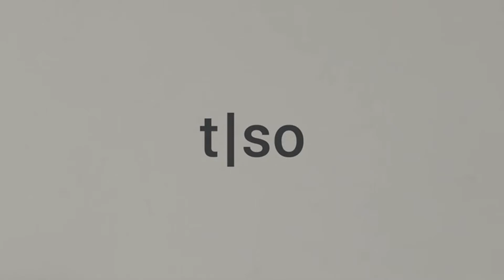T-1: Expressive algorithmic midi sequencing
T-1: Expressive algorithmic midi sequencing - Create percussive polyrhythmic sequences and explore endless melodic variations

Story

T-1 is an euclidean rhythm sequencer. A melody and harmony generator. An advanced arpeggiator. A randomizer. A performance instrument. A MIDI effect processor. And everything in between.

T-1 goes beyond traditional step sequencing by applying a hyper-fluent workflow and opens a world of endless musical exploration.

After three years of exploration and development, we hope that you will help us take the final steps to get T-1 into production and into reality by backing this project.

"T-1 is a musical brainstorming machine" - Ziv Eliraz // Loopop
"If you ever sat next to a synth, drum machine or DAW timeline and felt like you were out of ideas for what to play next, ... T-1 may well pleasantly surprise you with new takes on existing ideas or what seems like entirely new ones."

A new approach to sequencing
T-1 uses a set of parameter driven algorithms with musical constraints that allows for dynamic hands-on control on every aspect of the composition. It lets you dive deep in musical exploration, and create ever-evolving musical structures.

By rethinking how you interact with sequencers, we’ve created an approach where the composition is sculpted with a set of parameters. Much like you would sculpt a sound on a synth. The interface enables a fast and fluent workflow of modulating melodies and rhythms.

Expressive hands on control
T-1 has immediate and expressive hands-on control on every aspect of the composition, and lets you change the rhythmic patterns, alter the melodic movements, and add random modulation with a twist of a knob.

All main parameters and functionality is always present on the 18 encoders and on the 23 keypad buttons.

Feature Overview
T-1 lets you create and alter sequences using different sections of parameters on the interface.

The Shape section lets you sculpt the rhythmic cycle, add repeating notes, create arpeggiating patterns and melodic movements.
The Groove section lets you set the base velocity and sustain and change the musical feel by changing the timing and accent of the notes.
The Tonal section lets you change and add notes, scroll though harmonies and lock notes into musical scales.
The Setup section lets you control basic setup parameters and add random modulation across all the parameters on the device.
T-1 has 16 banks, with 16 patterns in each bank–a total of 256 patterns are always readily available. Patterns can be triggered manually or chained in a sequence to build longer progression.

T-1 offers a total of 16 tracks with up to 24 note polyphony on each track.  Each track can be assigned to one of 16 MIDI channels, connecting to hardware or software devices via USB or the MIDI ports.

Parameter-driven algorithmic Sequencing
The main source of rhythm generation on T-1 is based on the euclidean algorithm - a powerful tool for generating a vast variety of rhythmic patterns.

The euclidean algorithm functions by distributing a determined number of pulses as evenly as possible across a determined number of steps in a rhythmic cycle. By changing the number of pulses and steps together with the rotation of the euclidean cycle almost all traditional rhythms can be generated.

As an additional layer, it is also possible to add or remove pulses like on a regular step sequencer on top of the euclidean cycle.

Add repeating notes and build arpeggiators
T-1 features a note repeater that lets you add repeats on top of pulses to build repeating and arpeggiating patterns. The rate and amount of repeats can be changed. Furthermore, the repeats can be arranged and voiced in different ways to create classic arppegiator styles and much more.

Being highly polyphonic, T-1 is able to transmit large amounts of MIDI notes. The idea of adding large spectres of MIDI notes can be thought of as additive synthesis in a MIDI domain. The complex timbers that arise bring new life to your exciting gear.

With high amounts of repeats and fast note divisions, T-1 can generate superhuman streams of MIDI notes, making it possible to create complex and unplayable patterns in the spirit of black MIDI.

Generate harmonies and melodic structures
T-1 allows you to lock notes into musical scales and create melodies by modulating the pitch with different melody phrases and looping random sequences. T-1 features both preset- and user customizable scales. Melodies and chords can be transformed through scaling and transposition using melody and pitch.